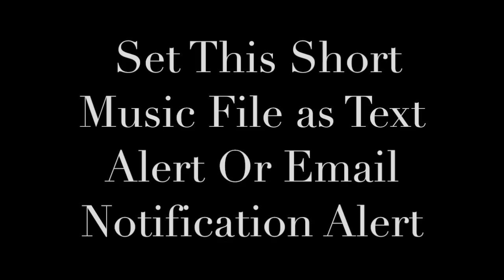Thursday Night Football 2 Ringtone and Alert